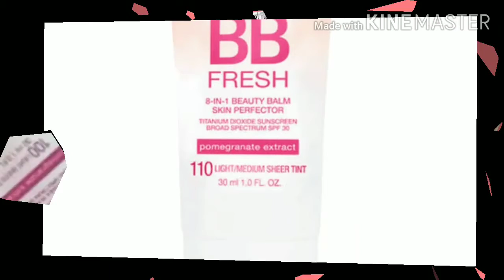Difference between CC and BB CREAM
bb & cc cream
bb and cc cream uses
bb and cc cream full form
bb and cc cream vs foundation
best bb and cc creams with spf
bb cc cream with spf
bb or cc cream with best coverage
bb and cc cream for oily skin
bb and cc cream for dry skin
best bb and cc cream for oily skin
what is bb and cc cream for
bb and cc cream difference
bb and cc cream ponds
bb and cc cream meaning
difference between bb and cc cream
diff between bb and cc cream
bb and cc cream for dark skin
bb and cc cream for sensitive skin
bb and cc cream in india
best bb and cc cream for dry skin
best bb and cc cream for acne prone skin
best bb and cc cream in india
bb and cc cream difference in hindi
difference between bb and cc cream in hindi
what is bb and cc cream in hindi
difference between bb and cc cream in tamil
lakme bb and cc cream price in india
bb cream vs cc cream in hindi
bb and cc cream price
lakme bb and cc cream price
ponds bb and cc cream price
bb or cc cream is better
use of bb and cc cream
lakme bb and cc cream difference
bb cc cream or foundation
bb cream cc cream or tinted moisturizer
bb cream vs cc cream vs tinted moisturizer
bb cream vs cc cream vs primer
bb cream vs cc cream vs cushion